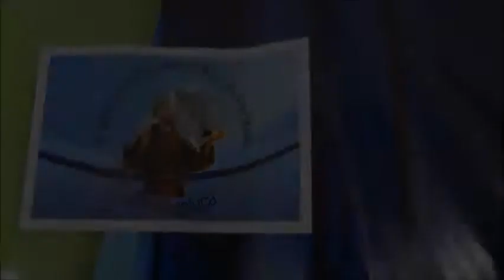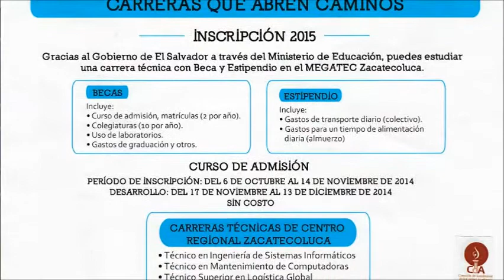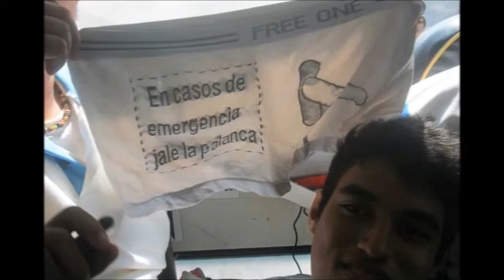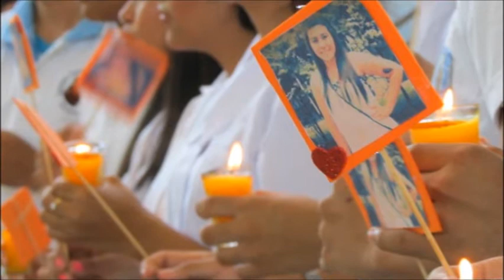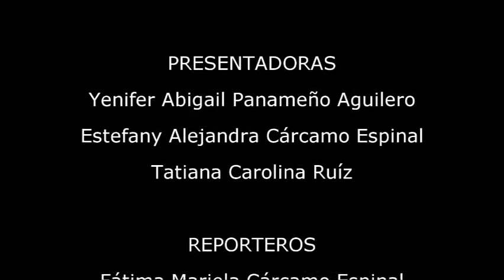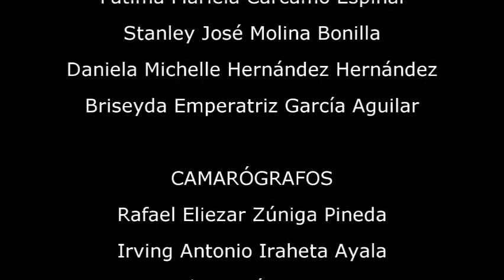San Francisco Te Ve | Programa 23 (08/11/2014)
EN ESTA EMISIÓN:
- Trabajos de Manualidades.
- Información ITCA FEPADE.
- Despedida a Promoción de Bachilleres 2014.